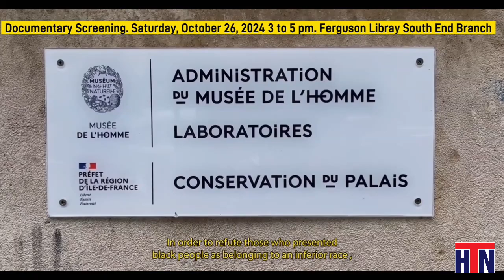Pye Lakwa Christian Center: Yon legliz tou nèf nan tout sans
Dimanch 13 oktòb Pye Lakwa Christian Center te louvri pòt li nan Bridgeport Connecticut pou bay yon dezyèm chans a tout moun ki te dezète legliz pou retounen Lakay. Nou te nan seremoni douvèti a, nap fèw viv kèk moman espesyal